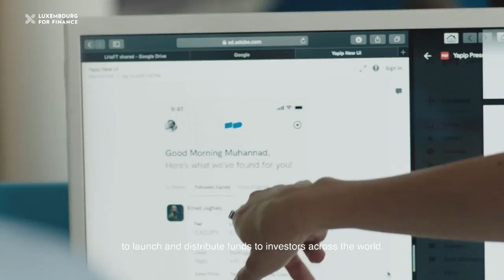Replay Sustainable Finance Forum - 2022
At the first day of our Sustainable Finance Forum we explore the latest regulatory developments and how trends in the industry are shaping the future of sustainable finance.

Speakers: HE Yuriko Backes; Luxembourg for Finance, Kris Peeters;  Vice-President European Investment Bank, Judith Bogner; Independent Journalist, Rie Asakura;  Deputy Director International Affairs and Risk Analysis Division Japan Financial Services Agency, Cecilia Barral Diego; Head Legal Research team Löning – Human Rights & Responsible Business, Dorothée Baumann-Pauly; Director Geneva Center for Business and Human Right University of Geneva, Julie Becker; CEO Luxembourg Stock Exchange, Sasja Beslik Chief Investment Strategy Officer SDG Impact Japan, Kenza Bryan; Money Moral Reporter at Financial Times, Genuino M. Christino; CFO ArcelorMittal, Florent Deixonne; Head of ESG Regulatory Strategy at Amundi, Denise Delaney; Head of Responsible Business at Liberty Specialty Markets, Isabelle Delas; CEO LuxFLAG, Ross Keeling; Origination Director Sustainable Finance Europe at HSBC, Adrienne Klasa;  Asset Management Reporter Financial Times, Abraham Lioui;  Professor of Finance  EDHEC Business School, Nicolas Mackel; CEO Luxembourg for Finance, Sherry Madera; Senior Vice President Public Policy Master Card & Chair Fosda, Claude Marx; Director General CSSF, Simon Mundy; Moral Money Editor Financial Times, Verena Ross; Chair of the European Securities and Markets Authority, Per Sandell;  Head of Sustainable Financial Services at Nordic Ecolabelling, Victor van Hoorn; Managing Director & Head of Brussels Office ICI Global, Petr Wagner; Deputy Head of International Affairs Unit European Commission’s Directorate-General for Financial Stability, Financial Services, and Capital Markets Union, Jennifer Wu; Global Head of Sustainable Investing J.P. Morgan Asset Management.